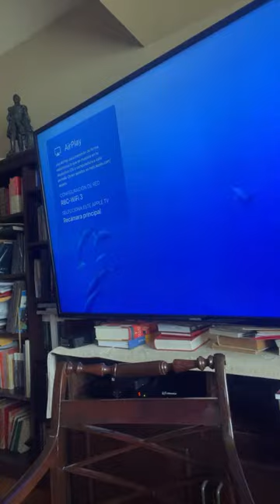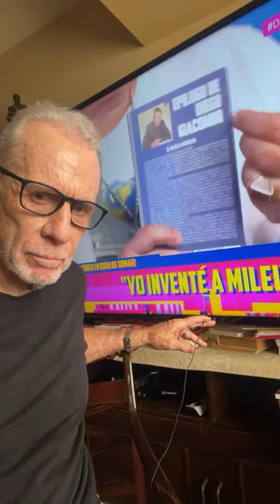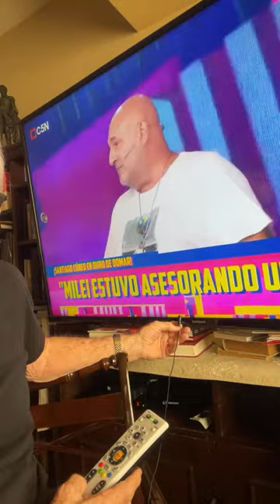Ricardo Belmont Cassinelli está en vivo